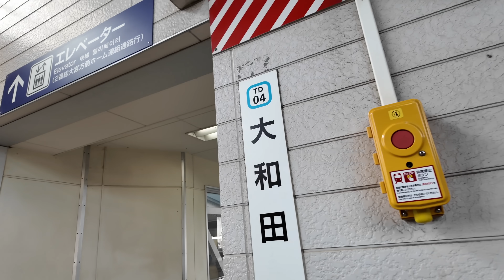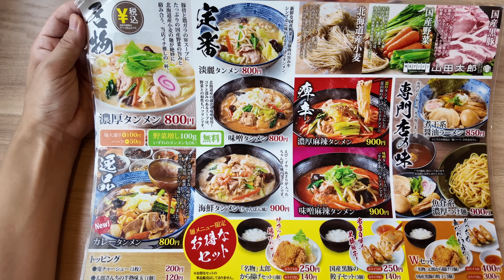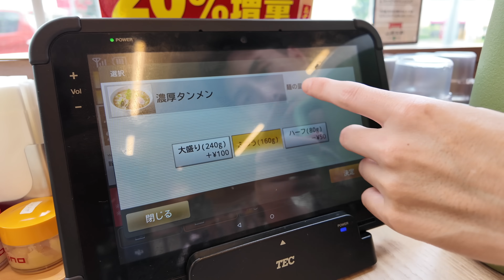【山田太郎 大和田店】思いがけずタンメンを食べることに！？埼玉のソウルフード「山田うどん」が展開する新業態の店舗へ潜入！！〈さいたま市見沼区〉【埼玉うどん子TV第248回】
みなさんのメンバーシップへの参加、心よりお待ちしております☘️

☆グーグルマップに、これまで訪問したお店をピン打ちしてあります。

という方も、
ラーメンの方が好きだよー
という方も、

できる限り行きます！！

【本日のお店】
埼玉タンメン山田太郎　大和田店
営業時間：10:30〜22:00
　　　　　年中無休
住所：〒337-0053 埼玉県さいたま市見沼区大和田町２丁目４５０−１
駐車場：あり
ホームページ

お伺いした日：2024/7/20（土）

①DJI Osmo Pocket 3
②SONYα6400＋シグマ 16mm F1.4 DC DN [ソニー用]
③SONYα6000＋キットに付いてきたレンズ
アフレコに使っているマイクは、FIFINE USBマイクロフォンK670B
編集はすべて、Final Cut ProX